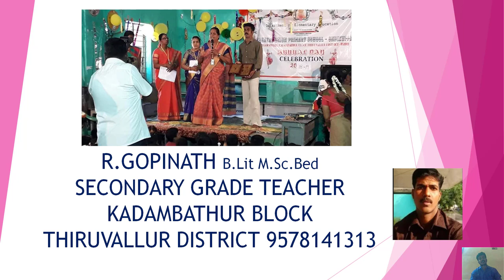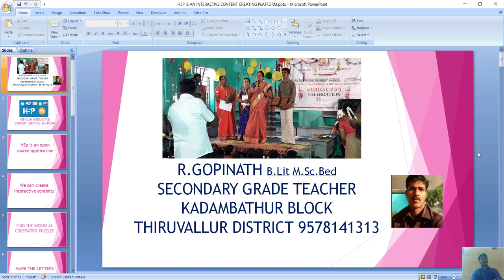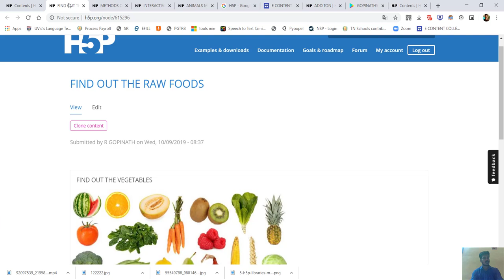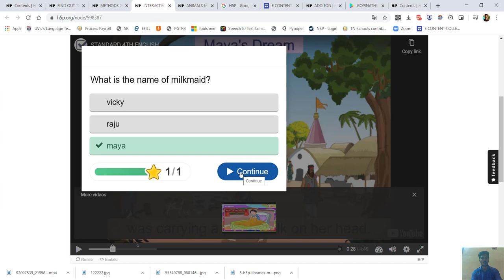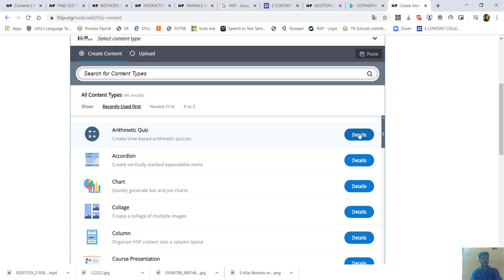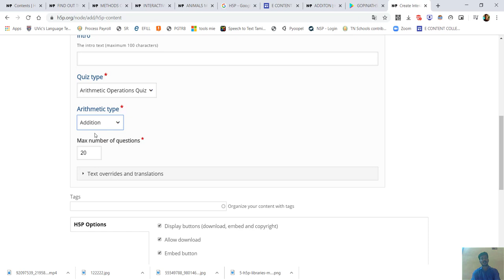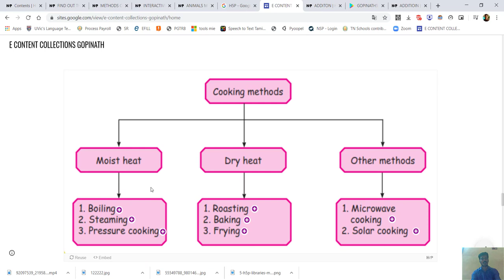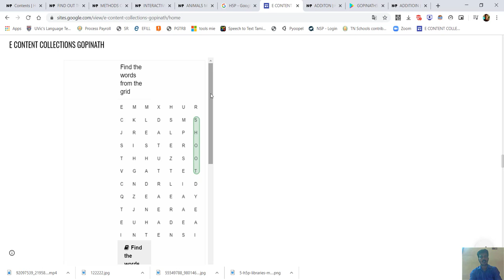H5P INTERACTIVE CONTENT CREATION INTRODUCTION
H5P TUTORIALS PLAYLIST  ARE AVAILABLE
R GOPINATH SG TEACHER
PUPS ONDIKUPPAM KADAMMBATHUR BLOCK THIRUVALLUR DISTRICT